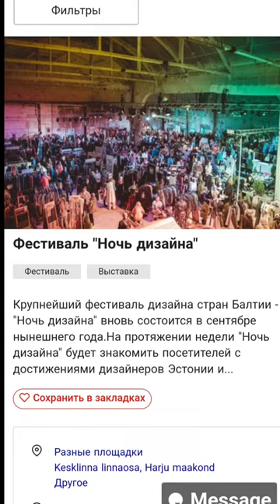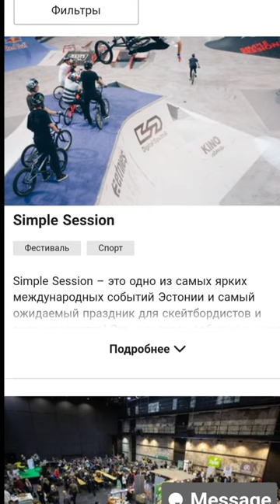в сентябре 2023 Tallinn events in September